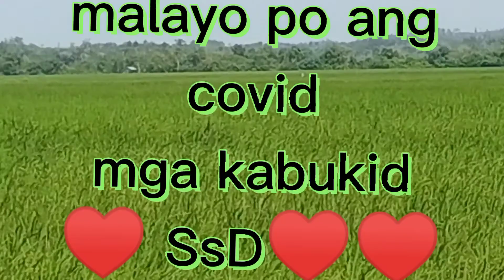Iwas Covid pangtanggal stress.👉👉